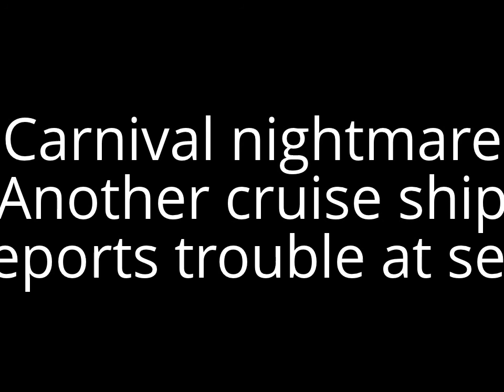Carnival nightmare: Another cruise ship reports trouble at sea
First it was Triumph, then Elation, Dream and now Legend.
While they are happy names for cruise ships, some passengers say they've had experiences recently that belie those names.
In yet another setback, Carnival Cruise ship Legend is having technical difficulties that are affecting its sailing speed, the latest in a growing list of woes for the travel company.
The Legend was on the last leg of a seven-day Caribbean cruise that departed Tampa on Sunday. Within a span of a month, three other Carnival Cruise ships have reported problems.
Carnival Dream lost power and some toilets stopped working Wednesday, and no one was allowed to get off the vessel docked at Philipsburg, St. Maarten, in the eastern Caribbean. Carnival says it is flying the more than 4,000more info adfoc.us/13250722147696